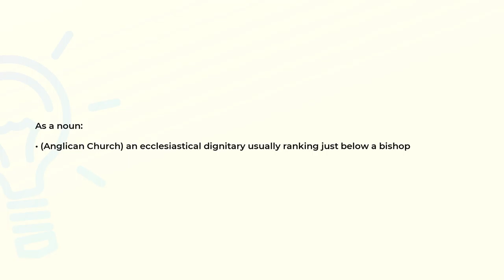What is the meaning of the word ARCHDEACON?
Definition and spelling of the word ARCHDEACON.

(00:00) Intro
(00:08) As a noun
(00:19) Spelling

As a noun (00:08):
• (Anglican Church) an ecclesiastical dignitary usually ranking just below a bishop